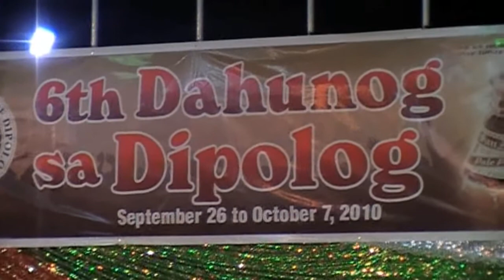6th Dahunog sa Dipolog Folk Dance Competition Elementary Division Announcement of Winners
6th Dahunog sa Dipolog Folk Dance Competition Elementary Division Sept27,2010 Estaka Central School The Champion Announcement of Winners